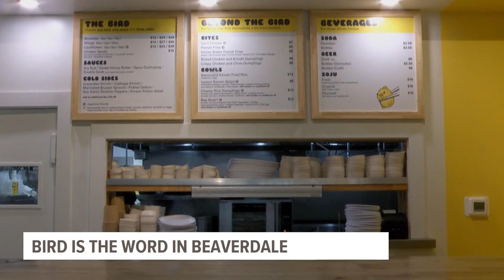'Putting the passion on the plate': Des Moines restaurant opening new location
After three years at Harbinger on Ingersoll Avenue, Basic Bird has found a home in Beaverdale.